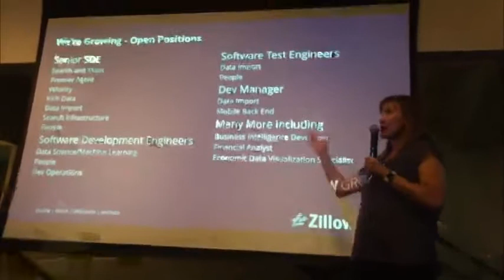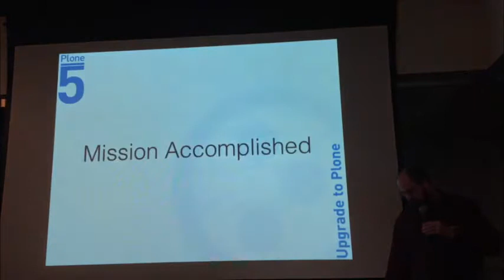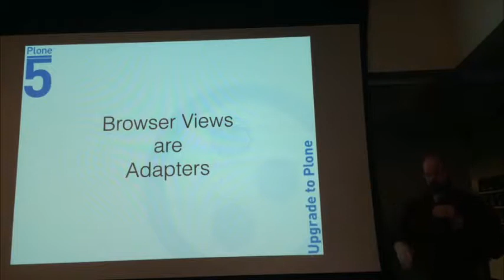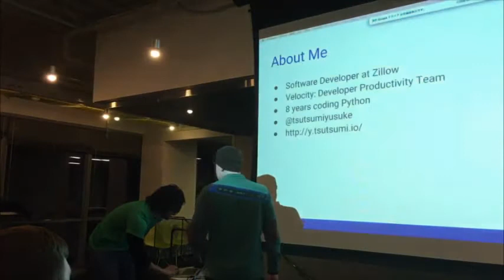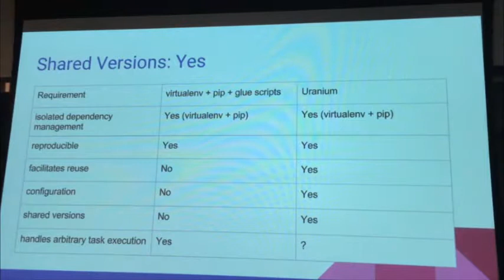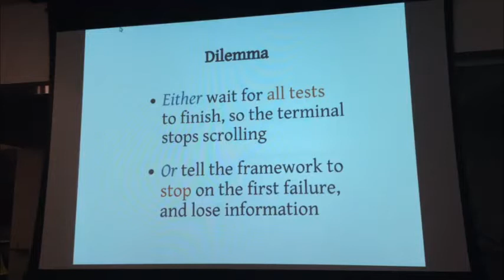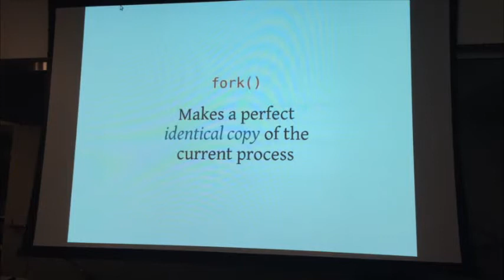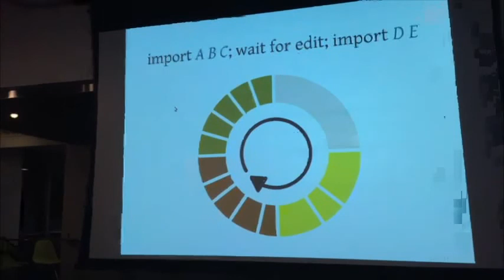PuPPy January 2106 Meeting @ Zillow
Zillow hosting our January meeting. Our hosts are generously providing food and beverages.

At conclusion of our meeting, we'll move to Von's 1000 Spirits for members wanting to continue conversations started during our meeting. Also, for folks on waitlist who don't clear, get your Python social fix at the after-gathering.

PyCon chair and longtime Python community leader Brandon Rhodes visiting us with a new talk.

Brandon Rhodes is a Python programmer at Dropbox and chair of PyCon 2016–17 Portland. He enjoys beautiful code, unique gin, craft beer, and the Oxford comma.

Recently he revised his popular book Foundations of Python Network Programming for Apress Media, adding several chapters and updating all of its 2004 source code to use modern Python libraries and techniques. He replaced its guides to obsolete technologies (like the old HTMLParser andmod_python modules) with more modern libraries including lxml wsgirefand json.

Cris Ewing recipient of PuPPy's 2015 Python Educator of the Year award joins us to discuss contributing to Plone.

Cris teaches Python at Code Fellows and University of Washington.

He is also an independent software engineer with fifteen years of experience programming dynamic systems. He first worked in the field of computer music composition and then—since 2001—in web-based applications. He's built online systems in fields from music to medicine, and he's comfortable working across diverse platforms..

Yusuke Tsutsumi is a software developer with a passion for helping other developers move faster. He is especially interested in utilizing automation to remove the manual pain in development cycles. Examples of his work includes automated testing, continuous integration and deployment, and stability monitoring.

Yusuke is a Senior Software Development Engineer on the Velocity team of Zillow.

Yusuke will share with us Zillow's Uranium open source project. Uranium is a build ecosystem to address some of Python's shortcomings. More at Read the Docs,